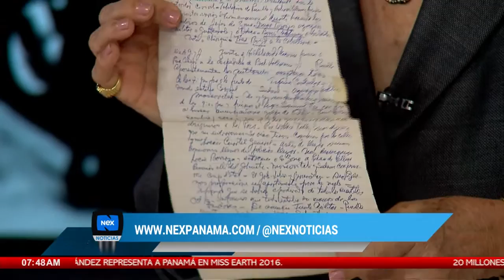Mireya Moscoso: "A Arnurfo Arias no se le puede olvidar en este país"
Los diarios privados del doctor Arnurfo Arias escritos por su puño y letra del 11 de octubre de 1968.